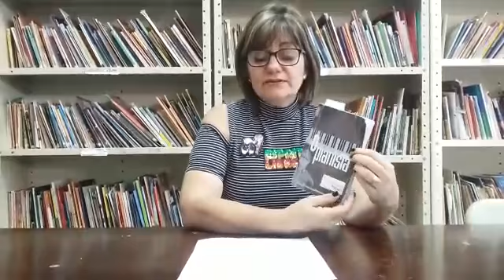O Pianista - por Ivone Staub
A Professora Ivone Staub, professora responsável pela Sala de Leitura da E.E. 9 de Julho de Dracena - SP, escolheu o livro tocante "O Pianista" de  Wladyslaw Szpilman.

Mais um livro que virou filme! Quem gosta?